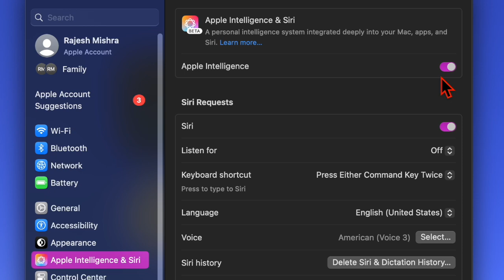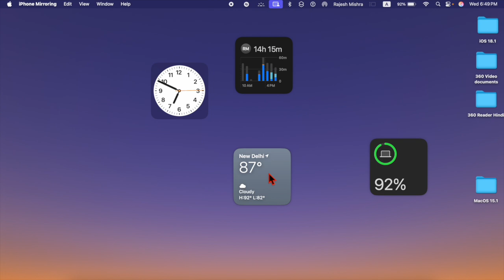How to Enable/Disable Apple Intelligence in macOS Sequoia 15.1 on Mac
In this quick guide, I’m going to show you how to enable or disable Apple Intelligence on your Mac running macOS Sequoia 15.1 or later. Watch this hands-on Mac guide to find out!